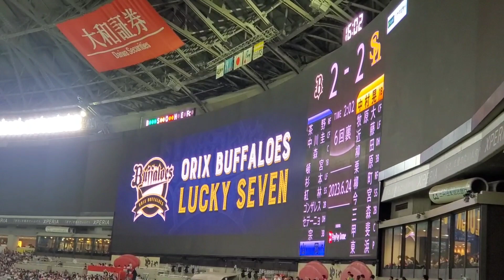20230624 福岡で神曲SKY♪ オリックス･バファローズのラッキーセブン【ﾌﾙver.】7回表 ﾗｯｷｰ7@福岡PayPayﾄﾞｰﾑ･外野ﾗｲﾄ ﾀﾞﾌﾞﾙｱﾆﾊﾞｰｻﾘｰﾃﾞｰ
【｢SKY｣／MEGA STOPPER】